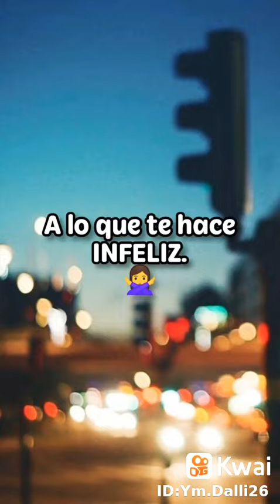vídeos graciosos yoyo kk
*❀foryou